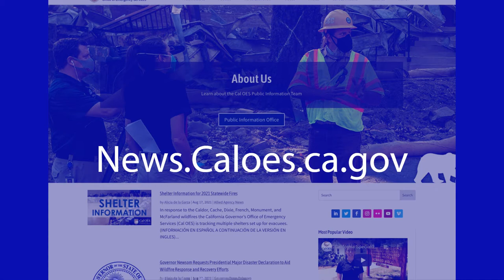HIghway 50 Reopens for South Lake Tahoe Visitors